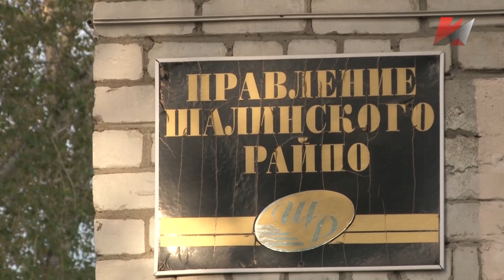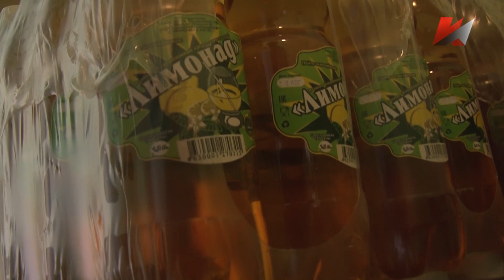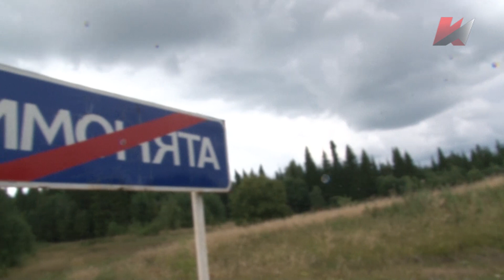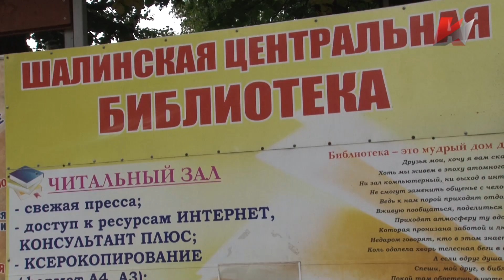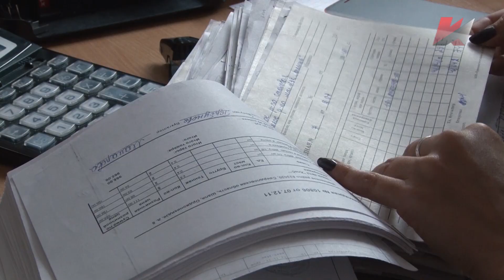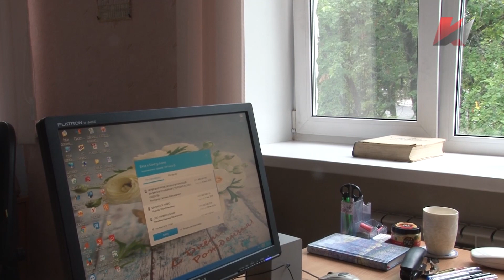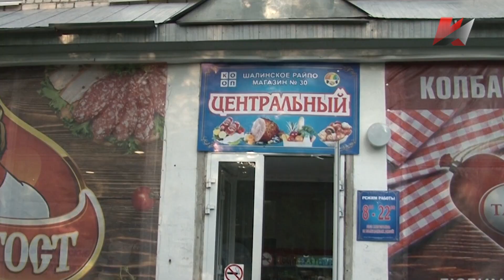Специальный репортаж "Добить последнее"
До сих пор около 26% нашей страны живет в сельской местности. Людям нужна работа, школы, больницы, дороги и, конечно же магазины. Раньше вопросы обеспечения и заготовки продуктов, предоставленных крестьянскими хозяйствами, решала система потребкооперации. Но что с ней происходит сегодня? Кто решает эту насущную проблему отдаленных населенных пунктов и деревень? А ведь сети идут только в крупные поселения. Удалённые деревни им коммерчески не интересны. И для деревень этих магазины РайПо – последний оплот цивилизации. Максим Скороходов изучил ситуацию.